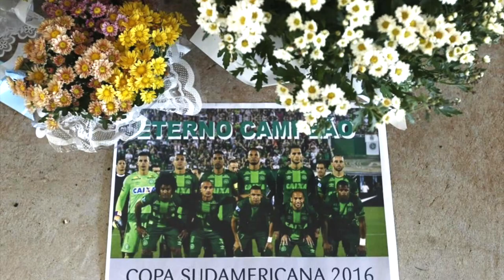ATLETAS DE DEUS (CHAPECOENSE) - GRUPO ORGULHO CAIPIRA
Fiz este video a pedido do meu amigo Amarildo de Lagoinha, que foi quem compôs letra e música. As imagens foram recolhidas da internet e a execução é do Grupo Orgulho Caipira, de Lagoinha SP.

Contato do Grupo: 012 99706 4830